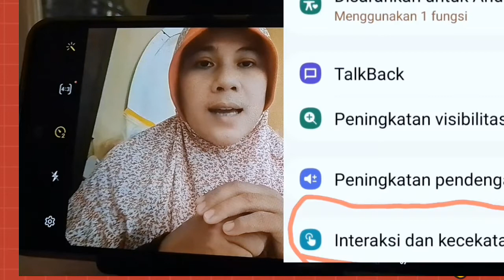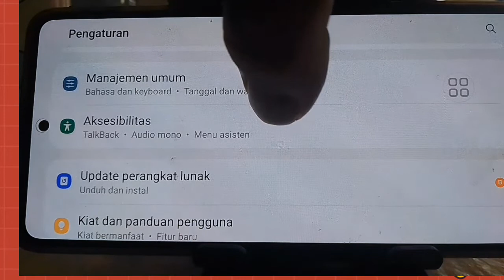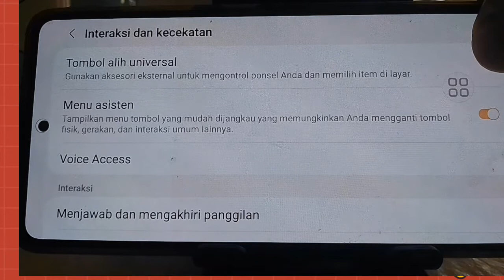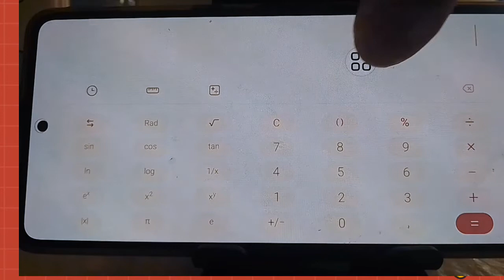Cara srensot hp Samsung ll srensot tidak menggunakan 3 jari ll YouTuber pemula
@Ta'ul Qorib

   Assalamualaikum sahabat mungkin ada temen2 yang hp nya habis di servis Terus cara srensot nya sudah tidak sama kaya di awal, sekarang begini cara saya srensot terimakasih semoga bermanfaat.